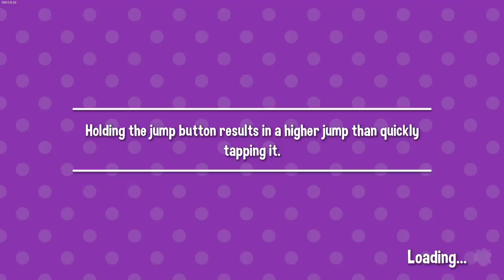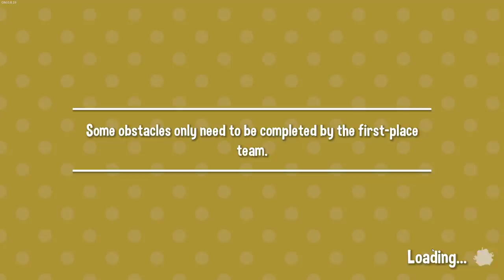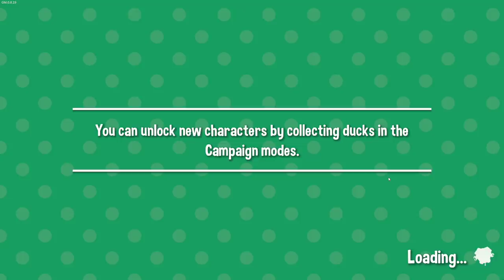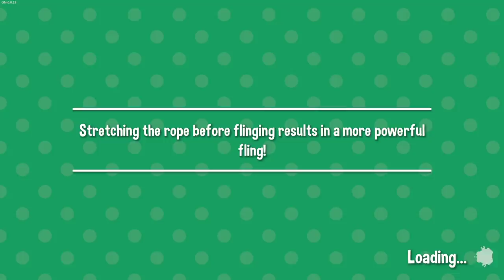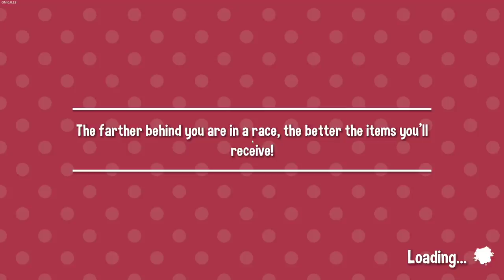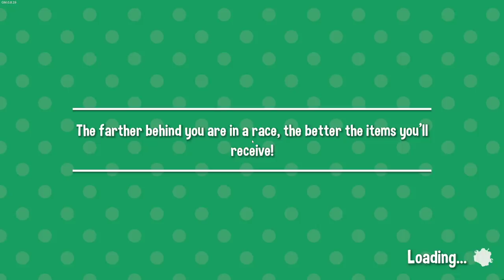Here Comes The Rage | Fling to The Finish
thumbnail by @jorgi_ganteng on Twitter